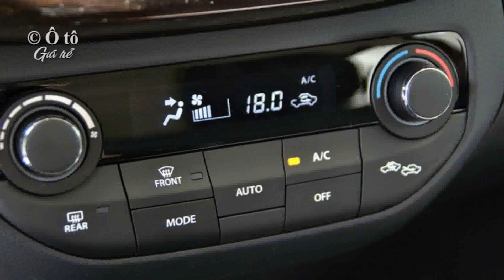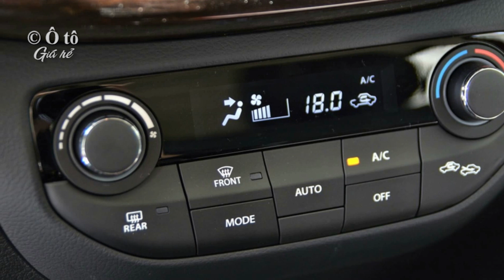Suzuki Ertiga Hybrid Sự lựa chọn tốt nhất cho xe chạy dịch vụ | Kênh Ô tô giá rẻ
💖► Clip name: ✔️ Suzuki Ertiga Hybrid Sự lựa chọn tốt nhất cho xe chạy dịch vụ | Kênh Ô tô giá rẻ